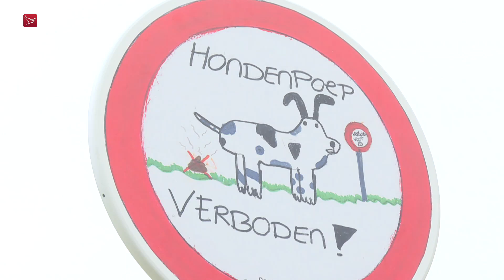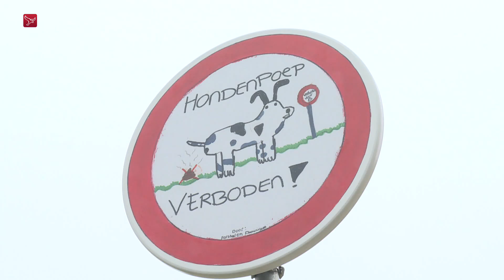Borden moeten einde maken aan hondenpoep bij school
Twee borden moeten een eind maken aan de overlast van hondenpoep bij basisschool KBS de Pirouette in Almere. De borden zijn ontworpen door een leerling na een tekenwedstrijd op school.

Het idee voor de borden komt van scholieren van de junior-medezeggenschapsraad van de school. Die reageerden op klachten van mede-leerlingen die geregeld poep onder hun schoenen hadden.

Naast het plaatsen van borden hebben de leerlingen ook in de buurt geflyerd om aandacht te vragen voor de ergernissen door hondenpoep.